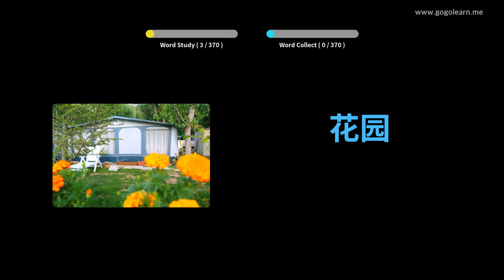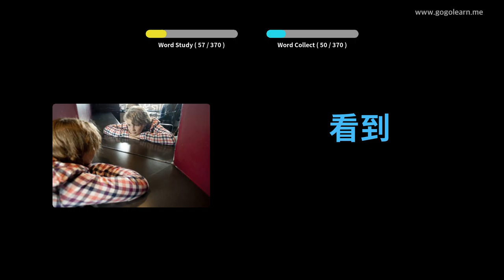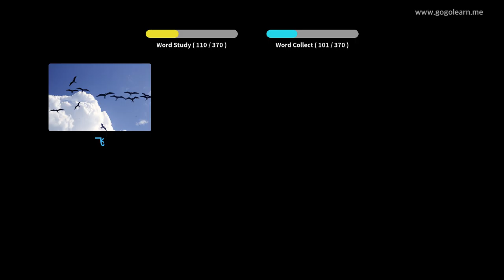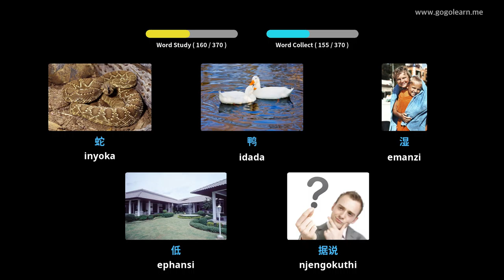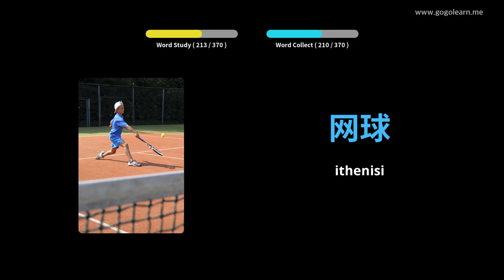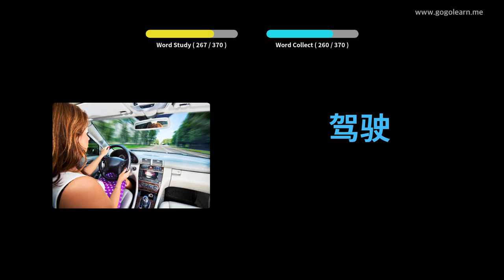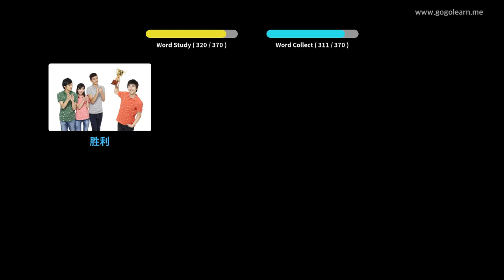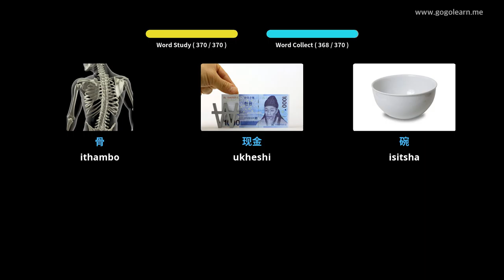Silulumagama IsiShayina Izingane Eziyisisekelo | Golearn